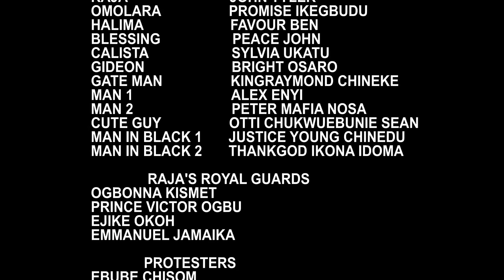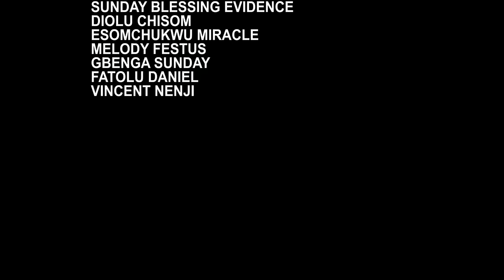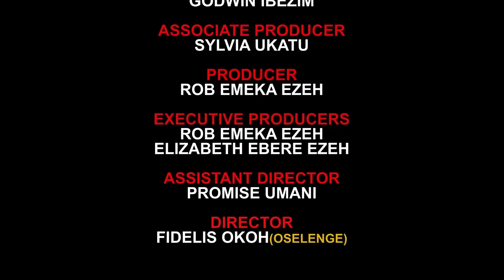She Accepted His Love As Ice Cream Seller Not Know He Is A Billionaire - FRANCES BEN/ZUBBY MICHAEL